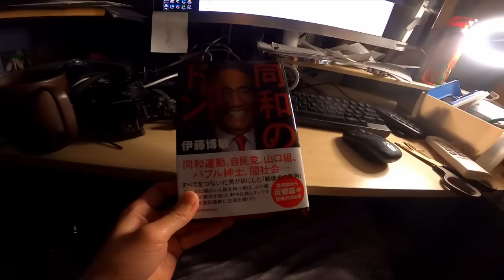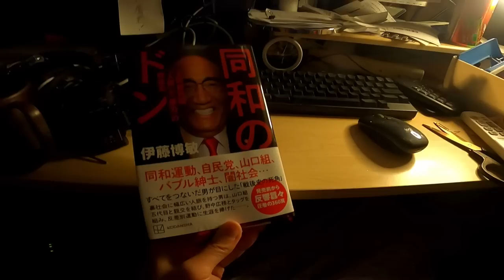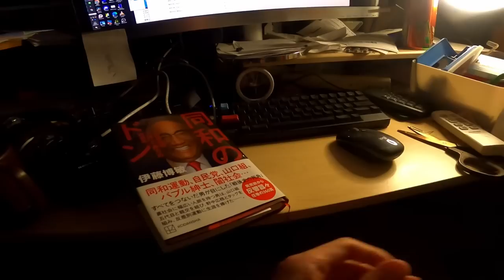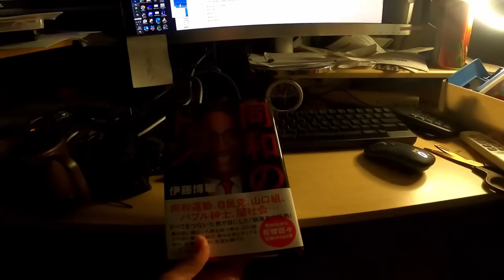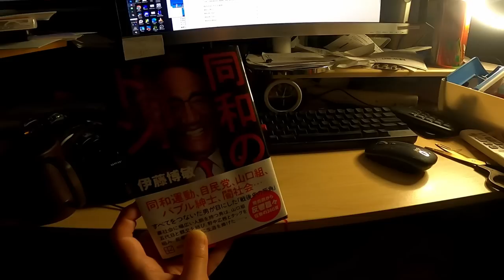新刊『同和のドン』本センター事務局長が登場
同和のドン
同和の会長